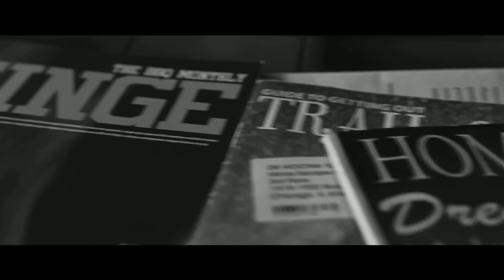Review ESCAPE ROOM (2019) Thriller, Mystery